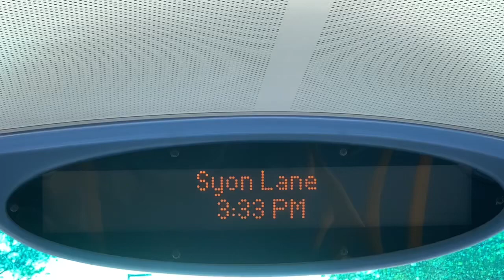237 to Hounslow bus station